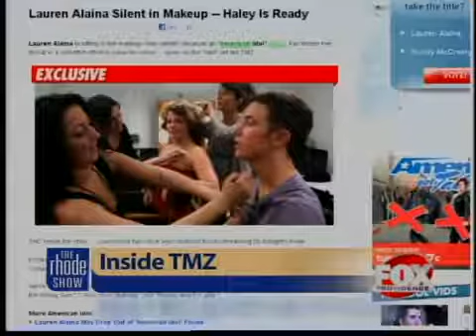TMZ Update on American Idol Finale and Jersey Shore